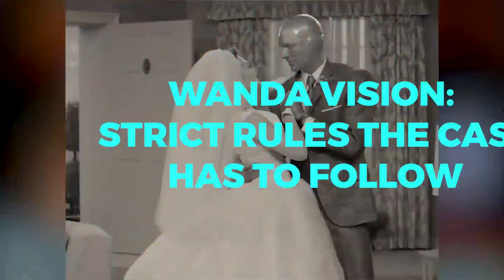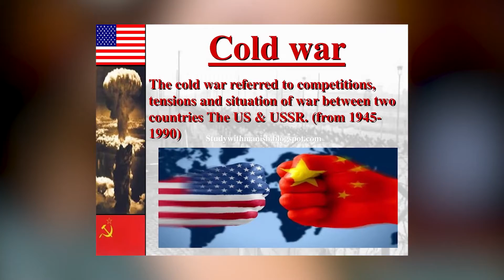WandaVision: Strict Rules The Cast Has To Follow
The Marvel Cinematic Universe or the MCU is a complex 23 films, over 40 superheroes, 4 phases, and over 3000 minutes of action-packed entertainment that has collectively grossed over 17 billion dollars. Disney actually purchased the franchise back in 2009 for 4 billion dollars. WandaVision the latest addition to the franchise tells the story of Wanda Maximoff played by Elizabeth Olsen and Vision played by Paul Bettany. But have you ever wondered what it is to be a star on WandaVision. So today we are going to have a look at the strict rules that the cast has to follow to be a part of WandaVision. You don’t want to miss this exclusive coverage, as we take a glimpse at the life of an MCU star. So make sure you stay till the end and let’s begin.